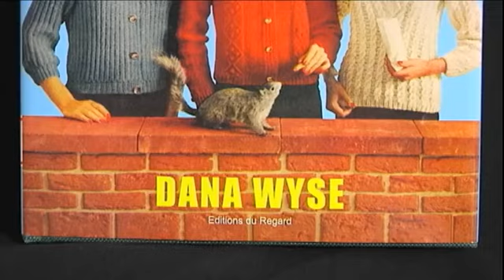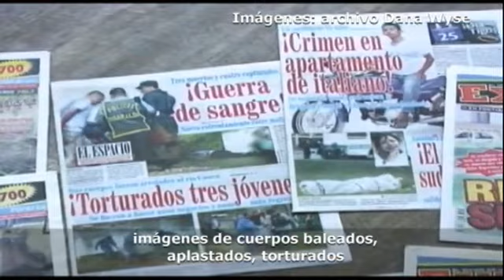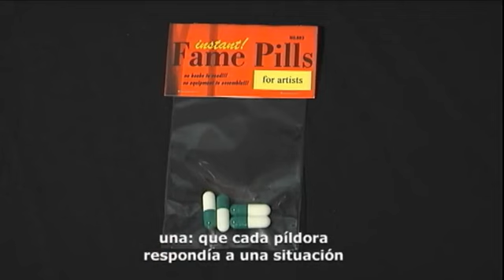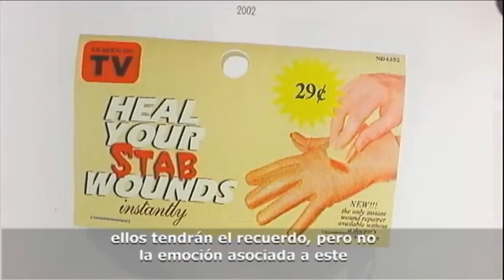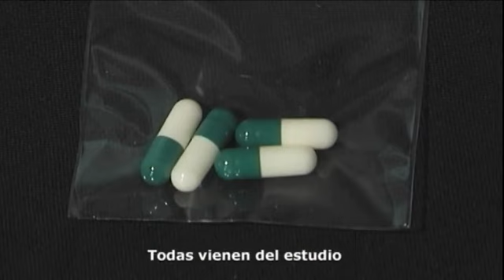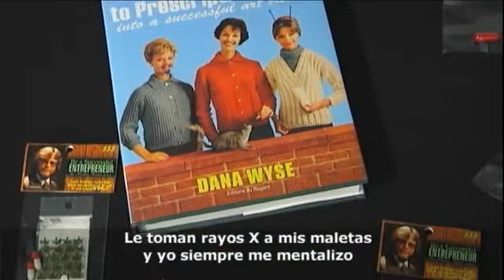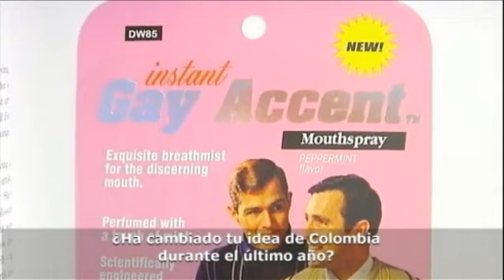Entrevista a la escritora Dana Wyse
Artista canadiense y escritora. Su trabajo más importante Jesus Had A Sister Productions es una serie de instalaciones de pildoras temáticas sobre género, raza, existencia, espiritualidad, muerte, política, sexualidad e identidad, sueños y aspiraciones. Su trabajo también abarca aspectos de las relaciones humanas como el amor verdadero, la comunicación, el placer y el poder. La búsqueda utópica del hombre por la perfección.